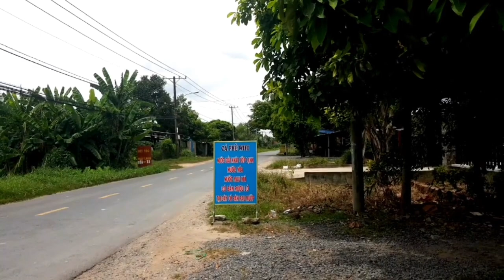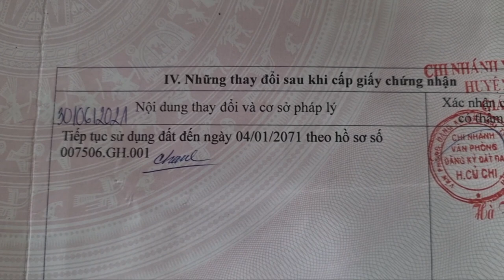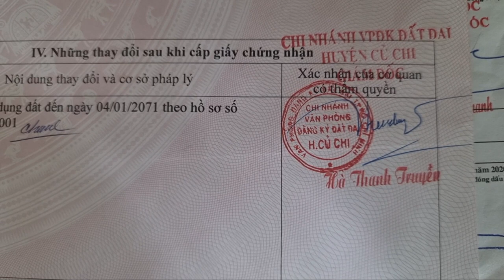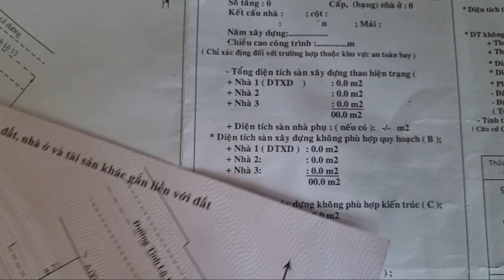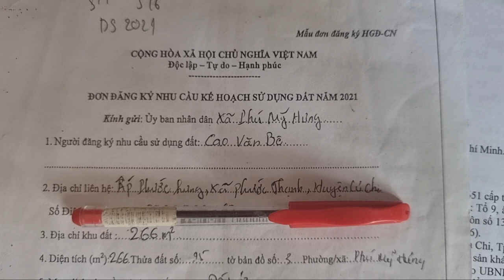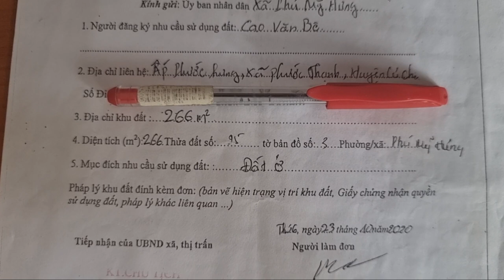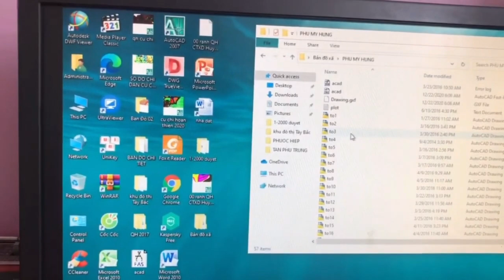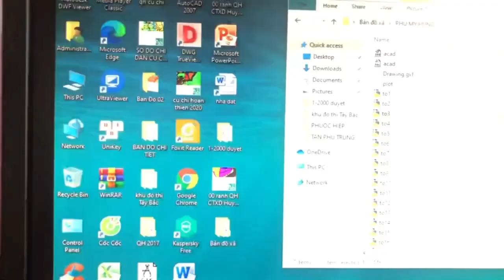Bán đất Chính Chủ Mặt tiền Tỉnh lộ 15 Củ Chi dt 6m x 44m giá rẽ nên mua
Bán đất Mặt tiền đường Tỉnh Lộ 15 ngang 6m x 44m đất trồng cây hàng năm có giấy đăng ký chuyển thổ cư năm 2020
Khu dân cư kết hợp sản xuất . cách thị trấn Củ Chi 20km, cách ngã tư An Sương 35km thuộc xã Phú Mỹ Hưng
*Hotline - Zalo : 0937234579 Quang Minh- Chủ lô đất này để trực tiếp đi xem nhà và tư vấn pháp lý miễn phí